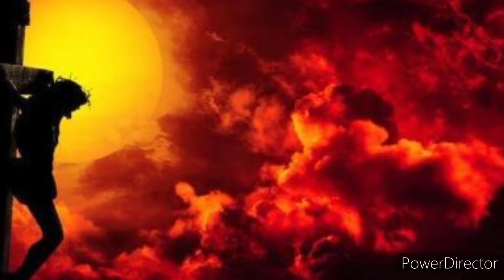the Anointed One